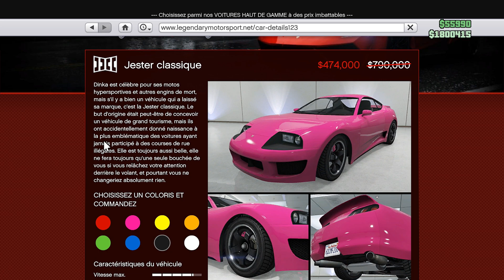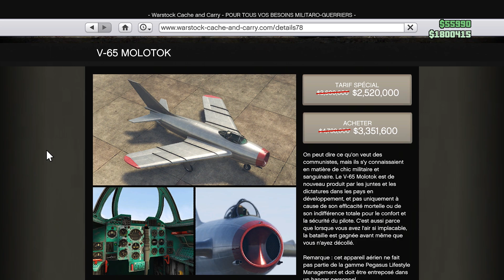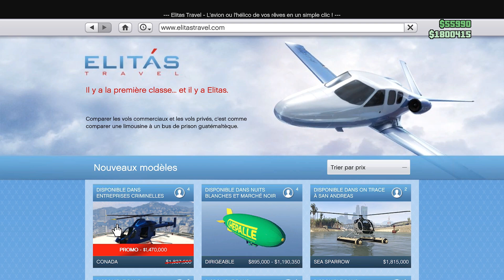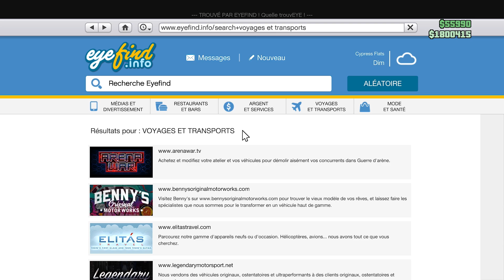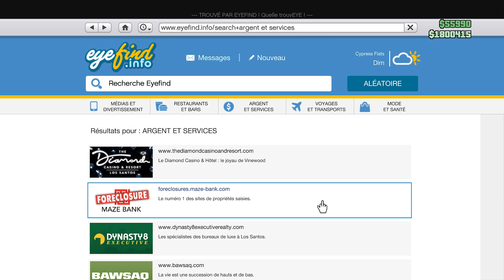🎁 VOITURES GRATUITES DE LA SEMAINE 🎁 PROMOTIONS ET BONUS SUR GTA ONLINE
Aujourd'hui, je vous propose de découvrir ensemble toutes les promotions et bons plans du 29 septembre 2022 pour vous faire de l'argent et des économies dans GTA Online.